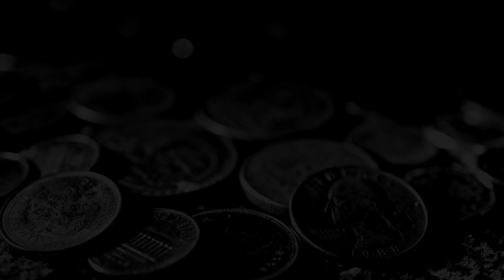SPARTAK MOSCOW : FC TOKYO ► 116 gameplay * pc * dolby surround * 60 fps *